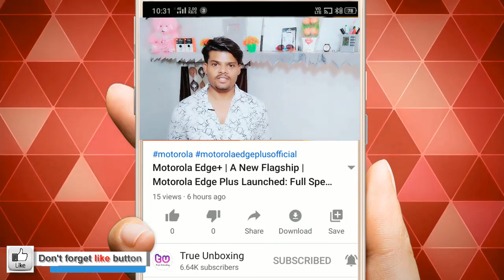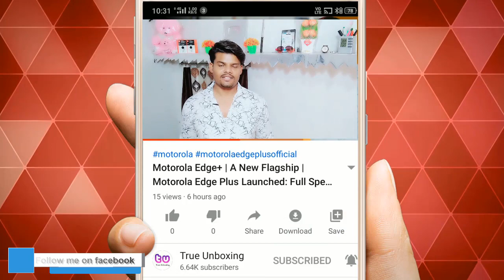Mobile discount offer | Best new phone deals | Vivo mobile discount offer | cheap cell phones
Buy discounted mobiles here.
1. One Plus 7T Pro
2. Vivo S1
3. Samsung A50s
4. Samsung M21
5. LG G8X ThinQ

►Vivo S1 (Skyline Blue, 4GB RAM, 128GB Storage)
►OnePlus 7 Pro (Mirror Grey, 8GB RAM, Fluid AMOLED Display, 256GB Storage, 4000mAH Battery)
►Samsung Galaxy A50s (Prism Crush White, 4GB RAM, 128GB Storage)
►LG G8X | Dual Screen (Aurora Black, Dual OLED Screens)

discount mobile phone
mobile discount offer
Cheapest Brand New Mobile Discount
Flipkart Double Discount
Mobile Phone Offer
Latest smartfone offers
Latest mobile Discount offers
new smartfone discount offer
mobile fone discount offer
Flipkart Mobile Bonanza Sale,
Bhari Discount On Phones
Amazon mobile Discount offer
mobile discount
best phone deals
best cell phone deals
online mobile shopping with discount
best mobile deals
cheap cell phones for sale
best smartphone deals
best deals on mobile phones
best new phone deals
discount cell phones
phone discount
mobile discount offer
oppo discount offer
oppo mobile discount offer